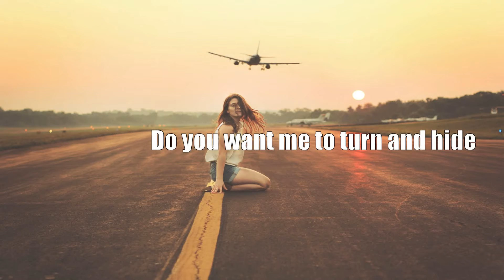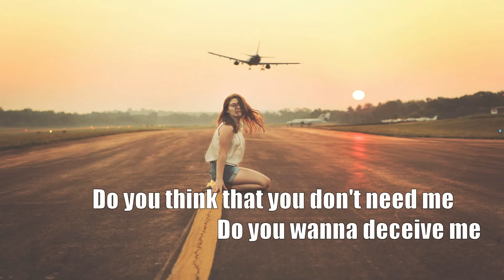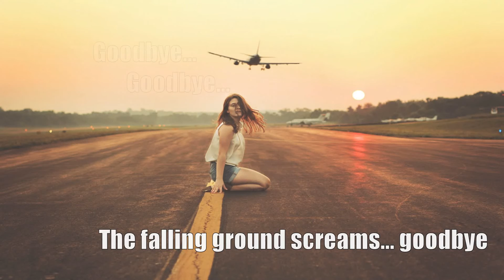Serj Tankian - Gate 21 [Acoustic Cover.Lyrics.Karaoke]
This is my acoustic karaoke track for "Gate 21" by Serj Tankian.